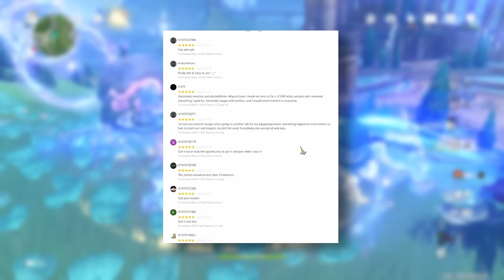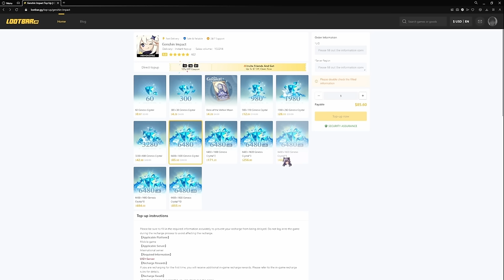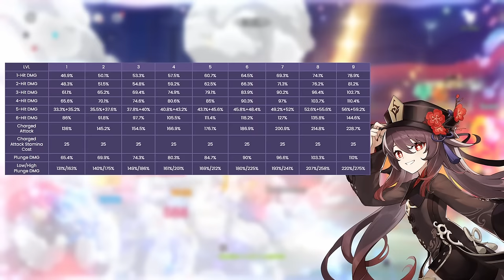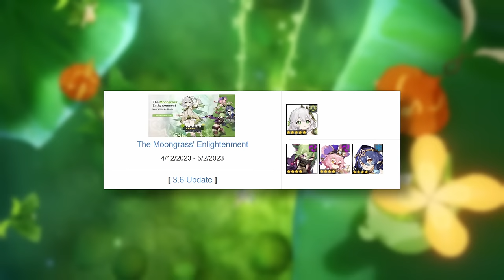Xianyun Vs Nahida Vs Yae Miko Vs Xiao | Who Should You Pull? (Genshin 4.4)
Check out Lootbar and get $2 Welkin discount here everyone! (Limited for first 200 new users)

Timestamp:
Patch 4.4 Is Packed!: 0:00
Best Way To Get Primogems: 1:11
Xianyun: 3:41
Nahida: 8:46
Yae Miko: 11:21
Xiao: 13:14
Which Character Should You Pull?: 15:50